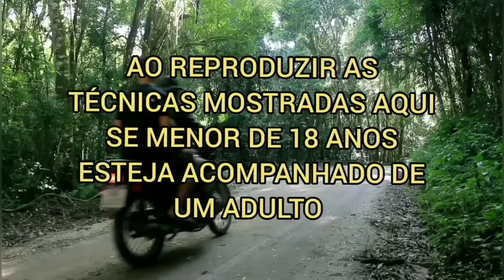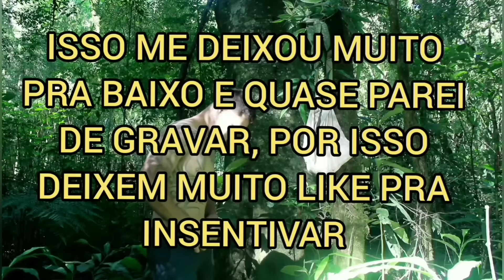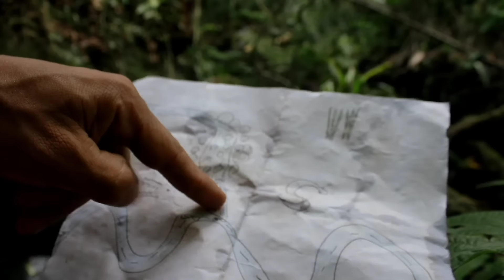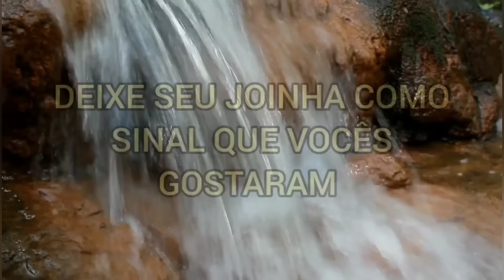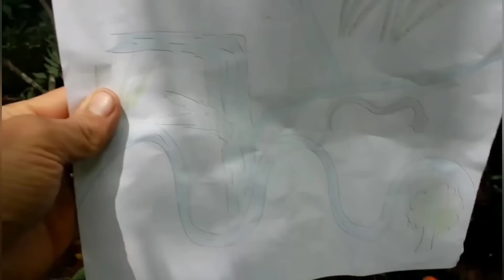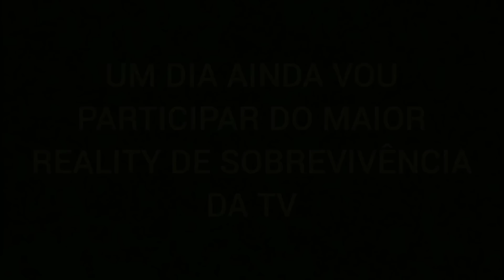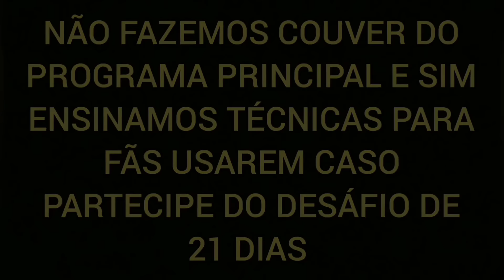SOBREVIVÊNCIA 23 DIAS NA AMAZÔNICA BRASILEIRA